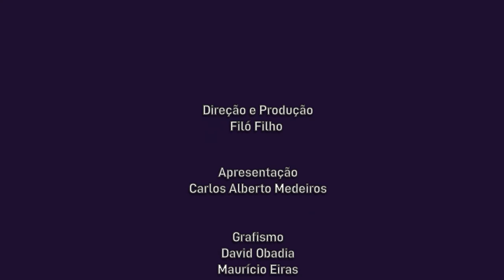Cultne - Azula Dos Palmares - Bloco 2